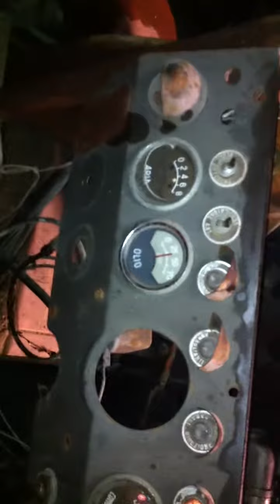AVVIAMENTO DOPO 6-7 ANNI DI FERMO, MOTORE FIAT 110CV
fiat 110cv montato su un camion fino a molti anni fa, e poi utilizzato x dare acqua, con pompa caprari